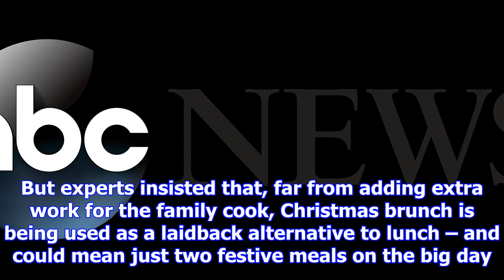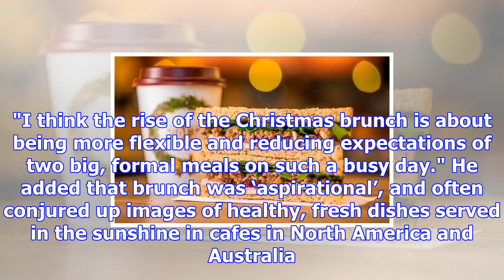Set the alarm, it's christmas brunch with all the trimmings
Celebrity chefs have also cottoned on to the trend, with Jamie Oliver suggesting dozens of festive b...